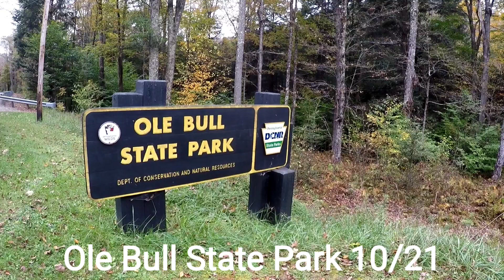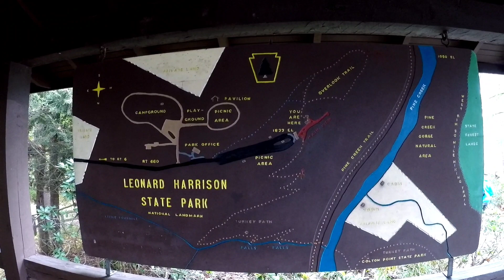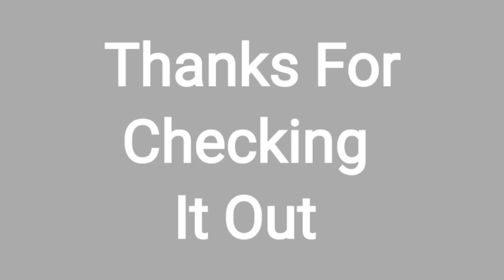Ole Bull State Park10/21